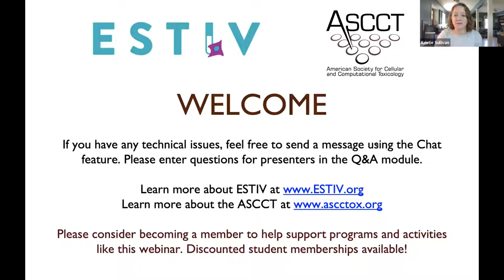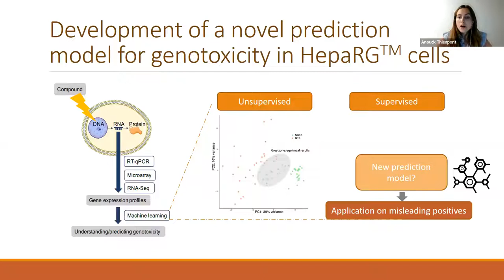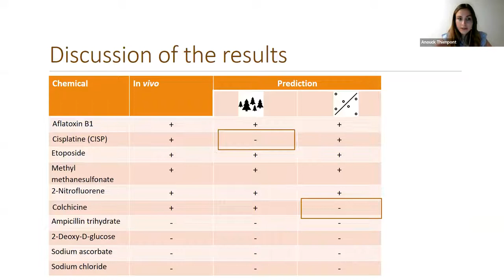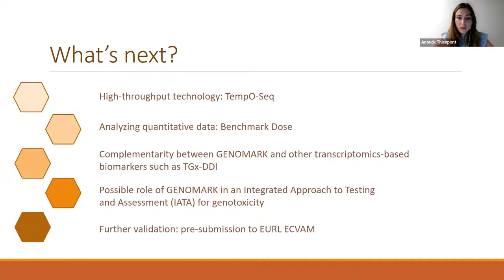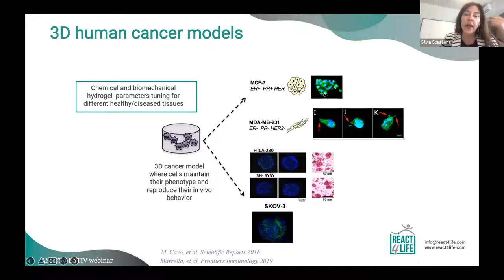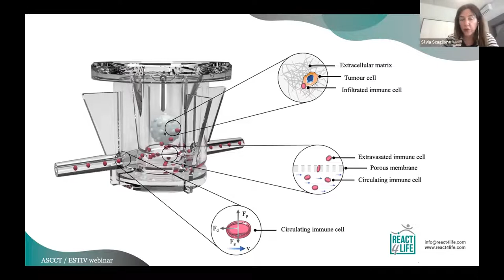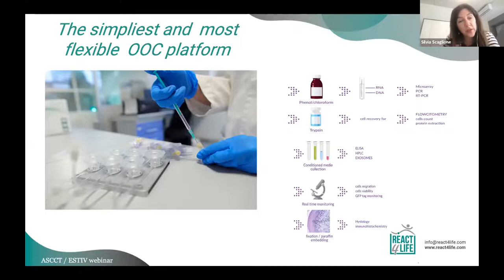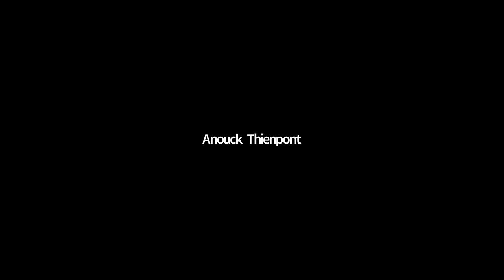Advancing In Vitro Models for Genotoxicity and Carcinogenicity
Presenters:
Anouck Thienpoint, PhD student, Laboratory of In Vitro Toxicology and Dermato-Cosmetology
Silvia Scaglione, React4life, ESTIV corporate member